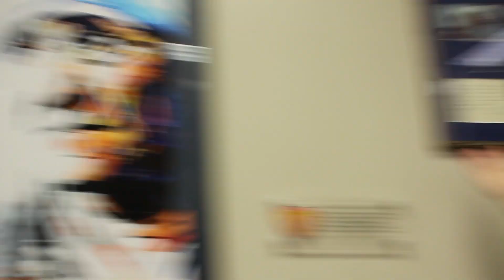TV Judge, Season 2 Episode 12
Join TV Judge Media Club! We meet every other monday after school and every other wednesday before. Talk to Ted for more details.